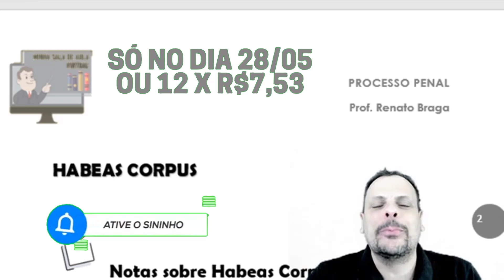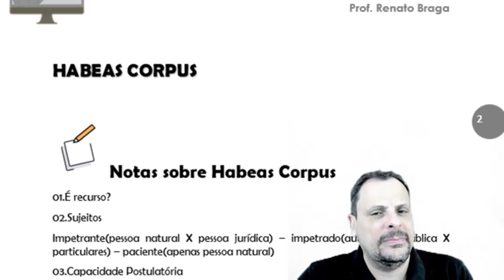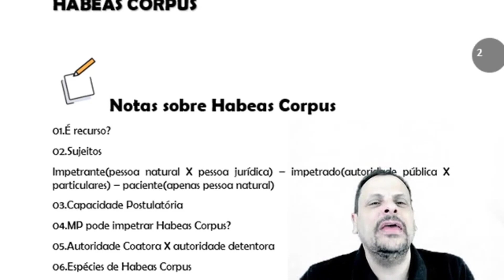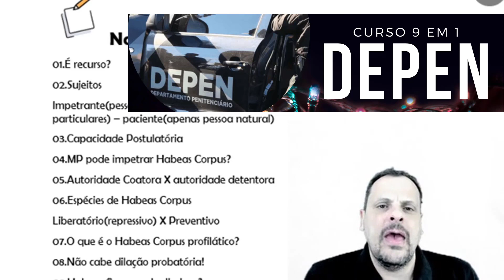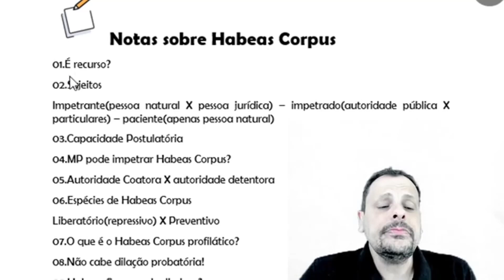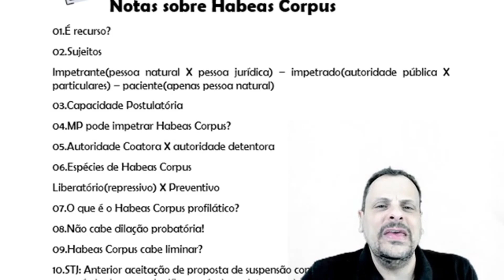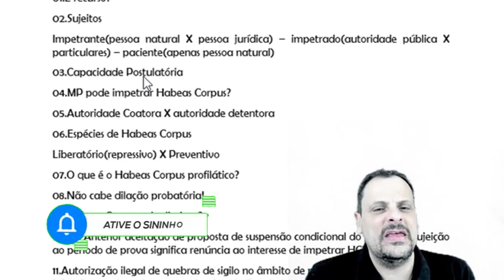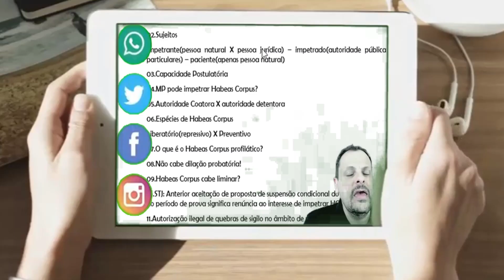DEPEN - Habeas Corpus - Parte 01 de 05